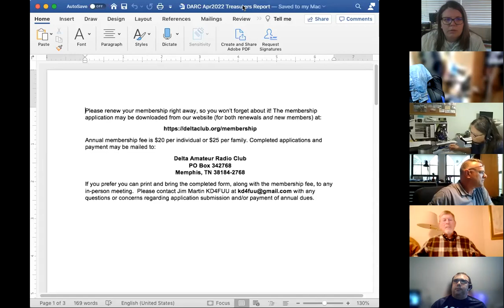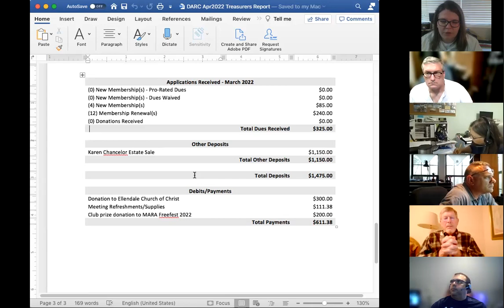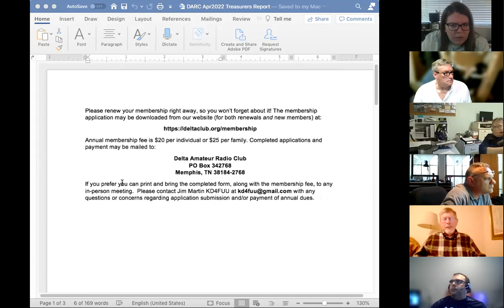DARC BOD Meeting: April 5, 2022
Delta Amateur Radio Club Board of Directors Meeting: April 5, 2022